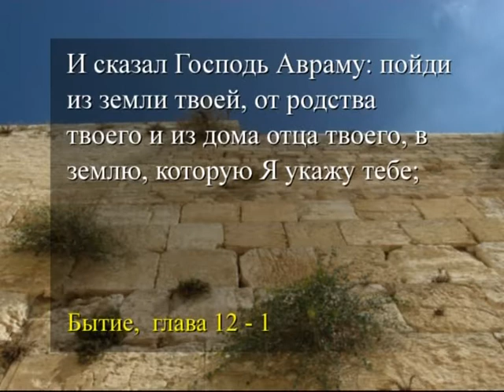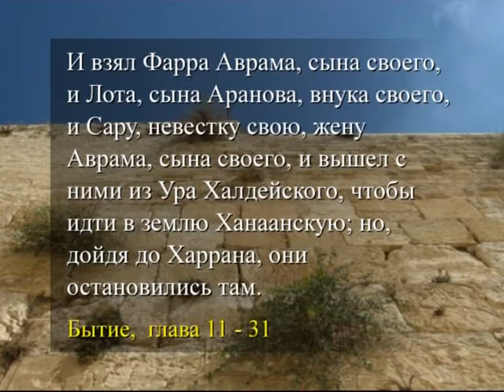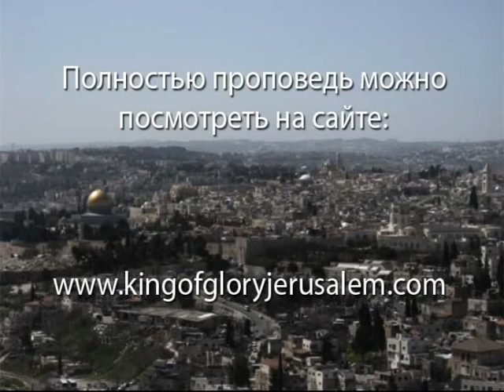Проповедь "Видение и твоя личная жертва"